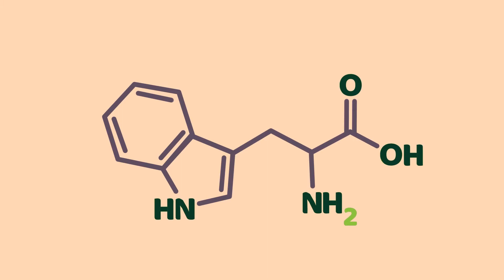Funny Chocolate Facts | LittleBits Science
Find out some delicious funny facts about chocolate, this tasty dessert that everyone loves to eat.